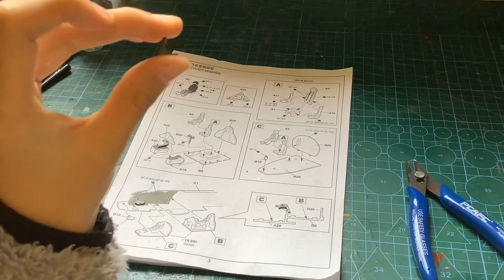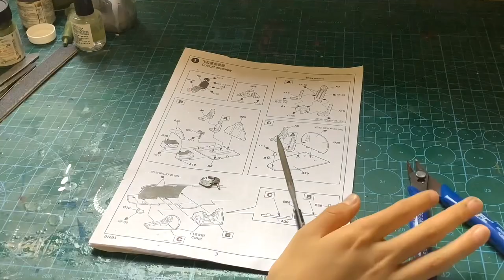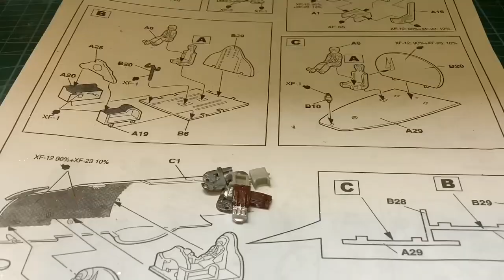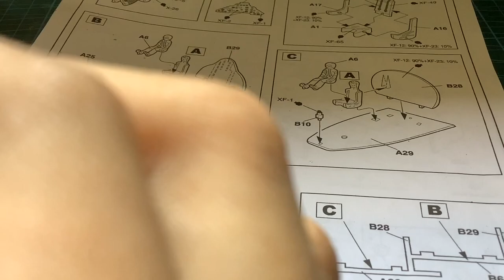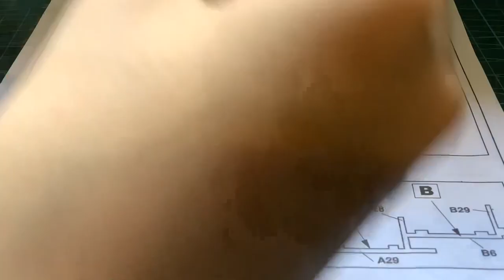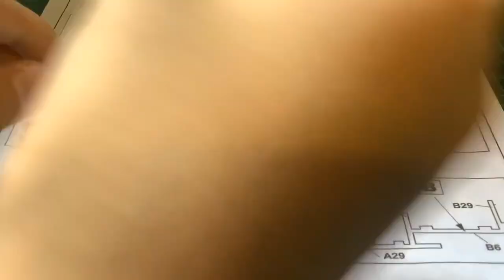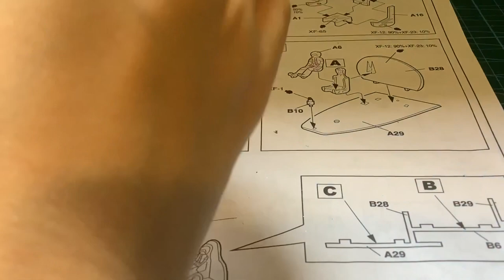Trumpeter| Harbin h-5| Cockpit build| plastic model| Part 1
This is the cockpit build of the trumpeter plastic model ‘Harbin b-5’. As you can see, I have already painted the first layer of paint on it. Enjoy!😄